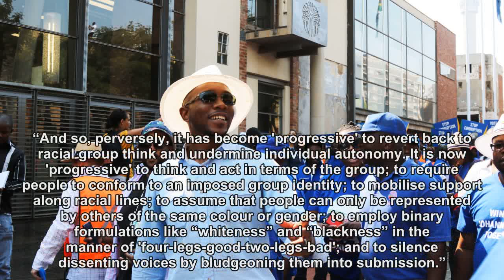DA MPs defend party's stance on transformation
The DA has fought a long uphill battle to grow beyond its traditional support base of white middle class and wealthy voters.